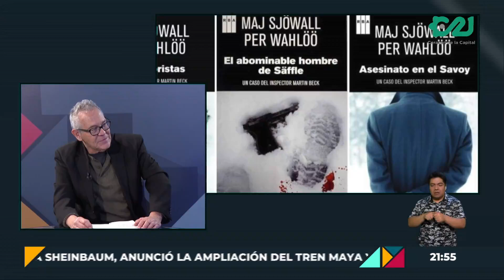La recomendación literaria de la semana con Víctor Ronquillo.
Como cada LunesDeLetras, el periodista e investigador, Víctor Ronquillo, nos dejó la recomendación literaria de la semana, esta ocasión a cargo de

-Los terroristas, la última novela de la serie Martin Beck escrita por Sjöwall y Wahlöö, pioneros de la literatura negra escandinava.